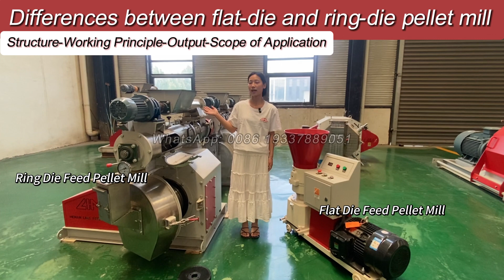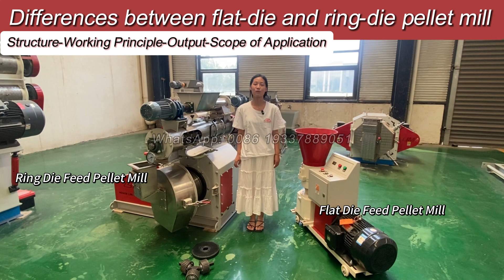Differences between flat-die and ring-die pellet mill - Poultry&Livestock Feed Pellet Machine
In this video, we compare two types of feed pellet machines: flat-die and ring-die pellet mills. We'll explore their unique features, advantages, and suitable applications for poultry and livestock feed production. Understanding the differences between these machines can help you choose the right equipment for your feed production needs.

Video Chapters:
0:00 - Introduction
0:17 - Flat-Die Feed Pellet Machine
1:07 - Ring-Die Feed Pellet Machine
2:03 - The Difference Between Flat-Die and Ring-Die Feed Mill
3:40 - Conclusion

Watch to learn which feed pellet machine is best suited for your poultry and livestock feed production.

A one-stop feed pellet processing solutions provider